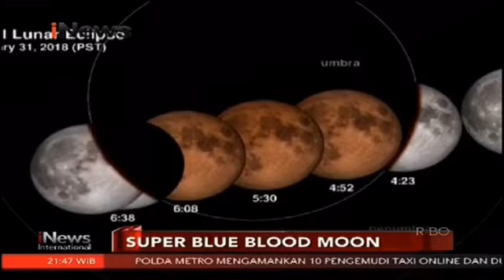[iNews] Opening iNews Internasional 2017 (31/01/2018)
video by @Official_A247CH23

A Member of MNC Media / iNews Media Group